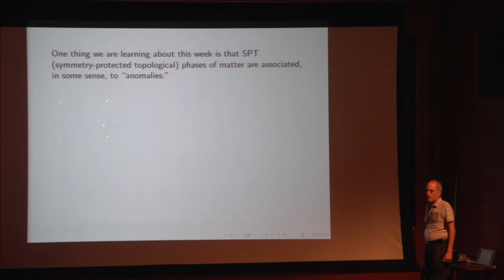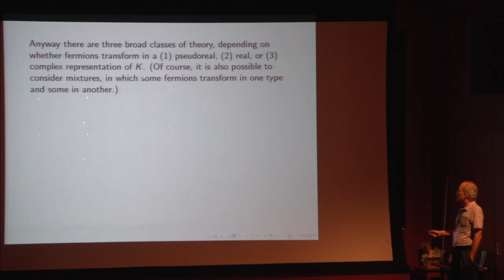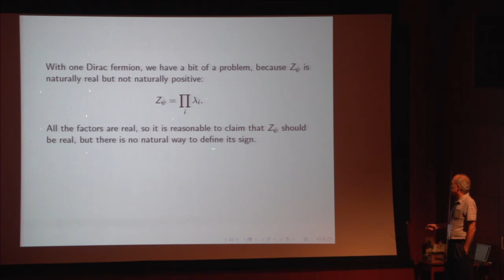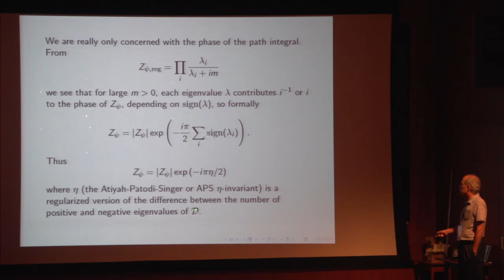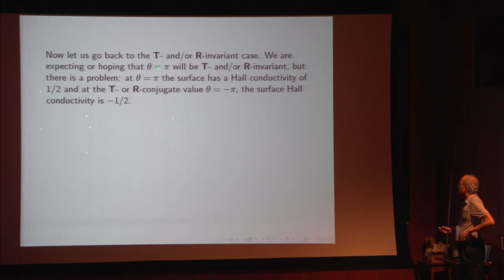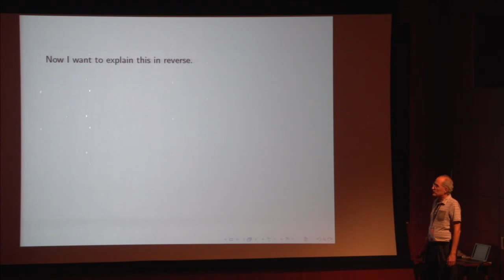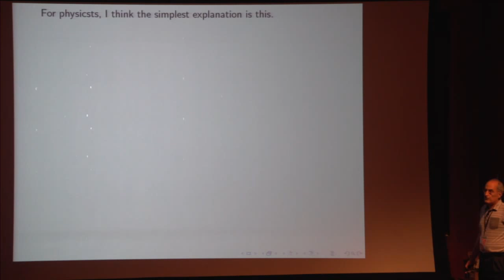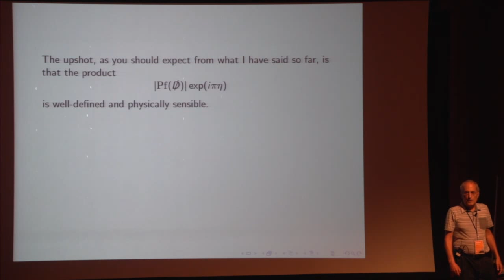PiTP 2015 - "Fermion Path Integrals and Topological Phases" - Edward Witten